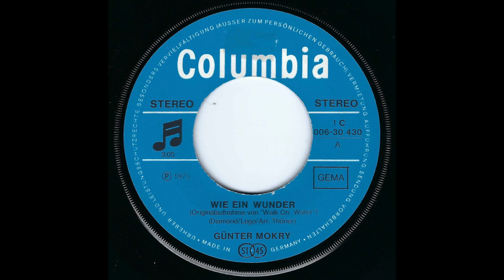Günter Mokry - Wie ein Wunder ("Walk On Water") 1973 HD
Taken from his second and final Single release on label Columbia, "Wie ein Wunder" (Originalaufnahme von "Walk On Water") (Columbia – 1C 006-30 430)

A-Side
"Wie ein Wunder" (Originalaufnahme von "Walk On Water") (M: Neil Diamond / T: Stephan Lego)

Arranged by Günther-Eric Thöner

"Wie ein Wunder" is a german cover version of Neil Diamond's "Walk On Water"